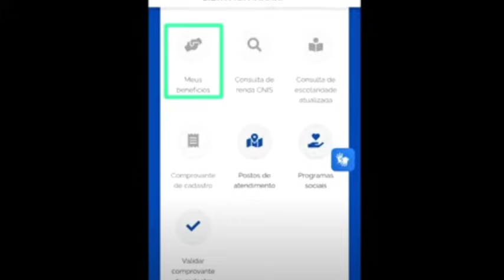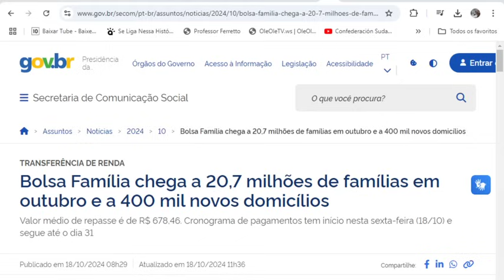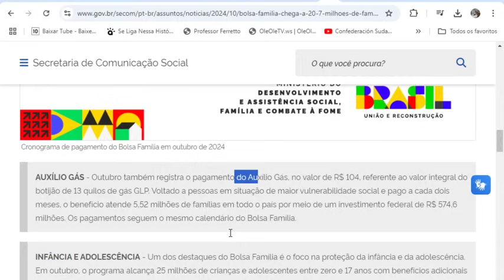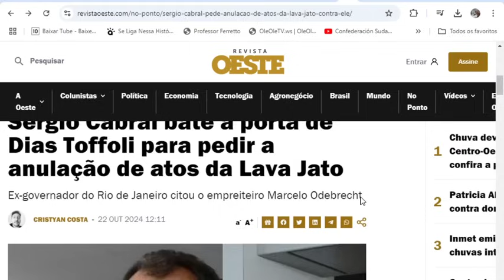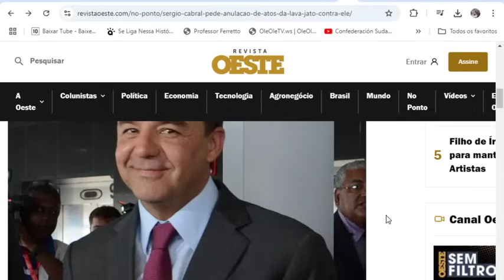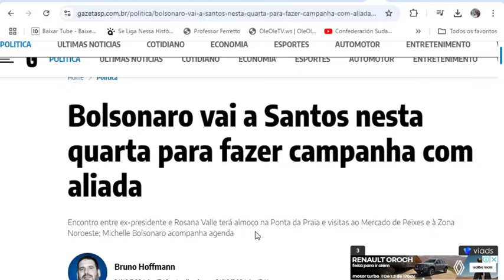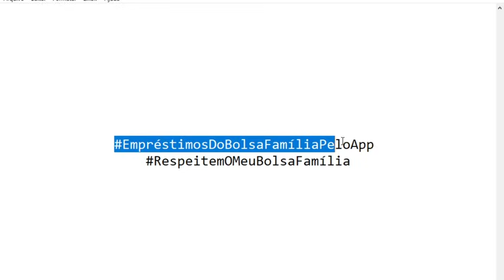BOMBA💣DESCOBRIMOS O MOTIVO👀BOLSA FAMÍLIA🎁LULA X BOLSONARO👈FIM DOS DESCONTOS🤑 Grana App LavaJato 🤔